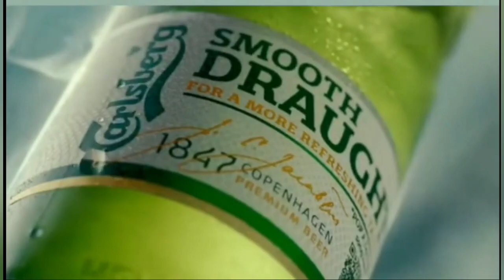Patrick Franziska vs Mattias Falck | German League 2021 Highlights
TTBL: SV Werder Bremen vs. 1. FC Saarbrücken-TT

SPORTS: Table Tennis
SEASON: 2021
LEAGUE: German Table Tennis League
Round:
Copyright: TTBL Sport GmbH